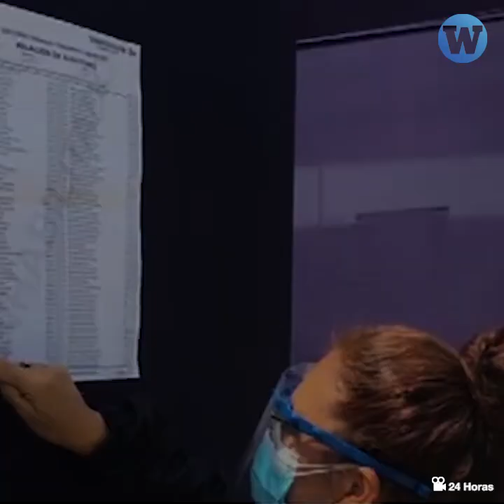¿Qué habría pasado si solo Lima votara en las elecciones?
¿Qué habría pasado si solo Lima votara en las elecciones? Esta y otras cifras a tomar en cuenta para la segunda vuelta.